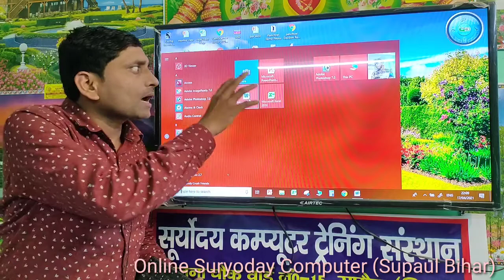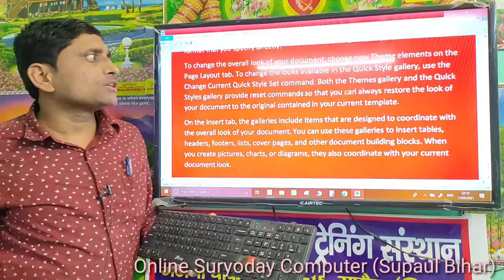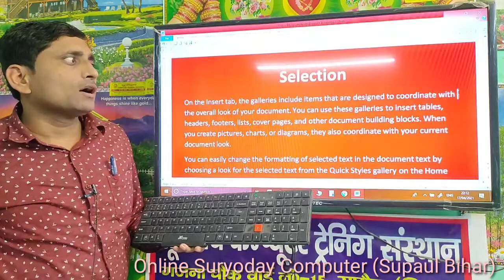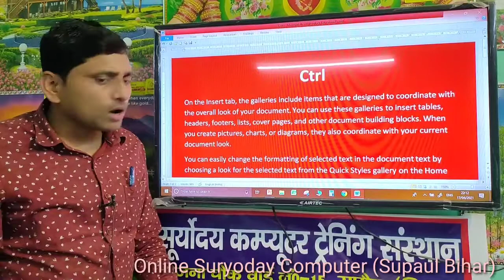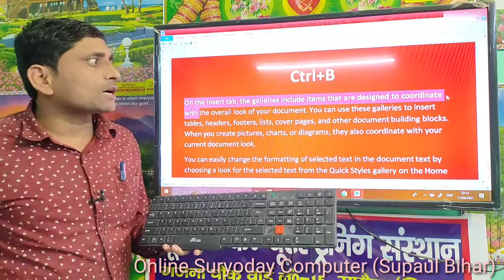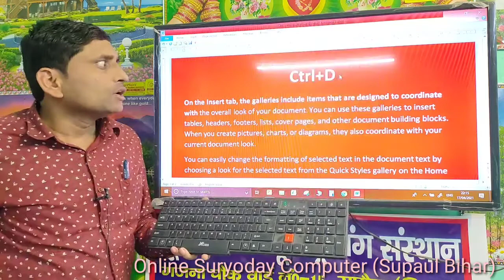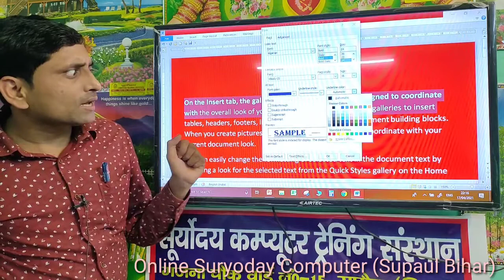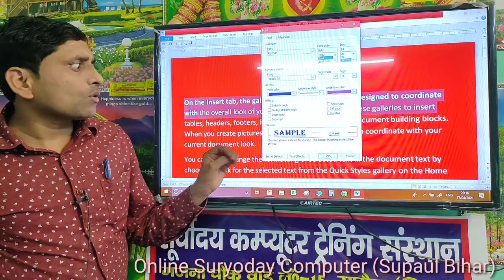Computer Fundamentals And Shortcut key. etc Part-01